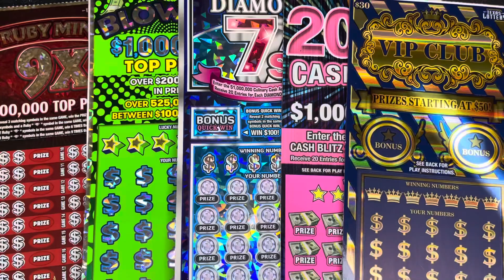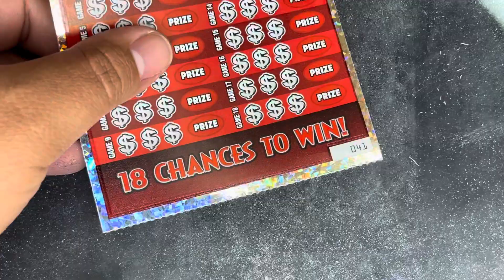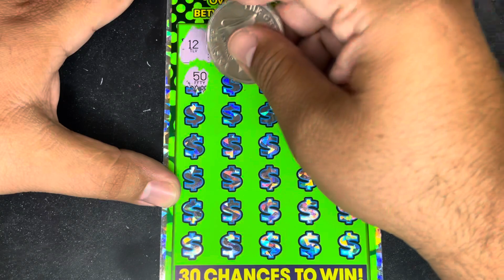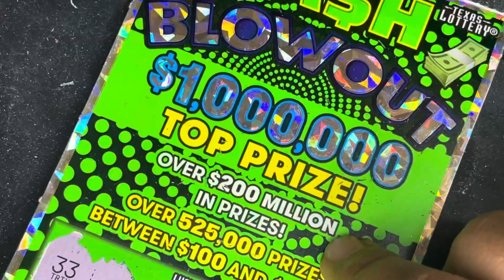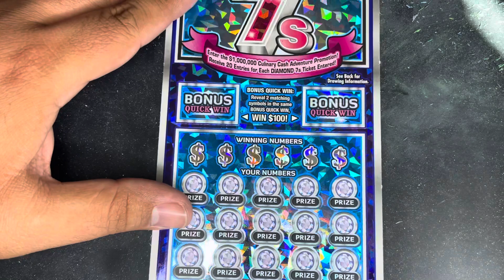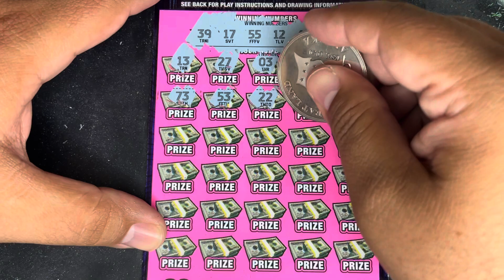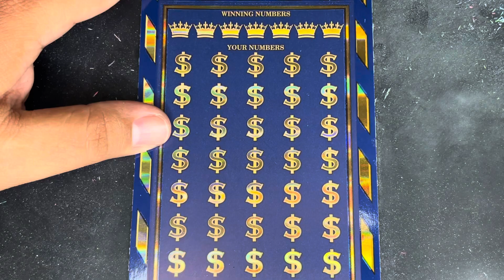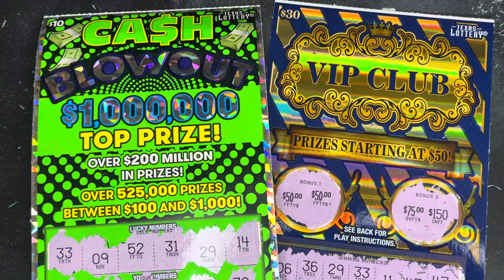PROFIT Session! 💰 5X Multiplier 🤑 $145 in Texas Lottery ScratchOff Tickets